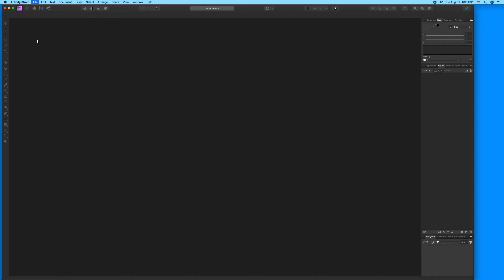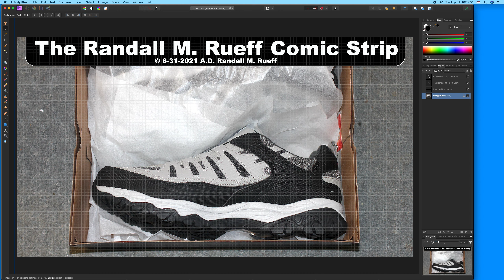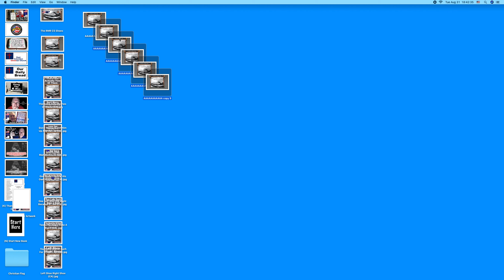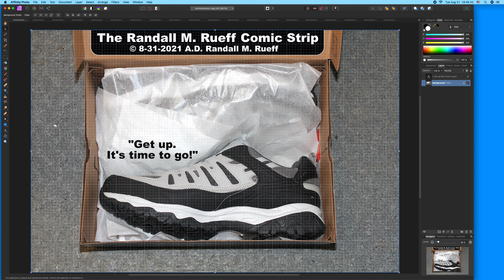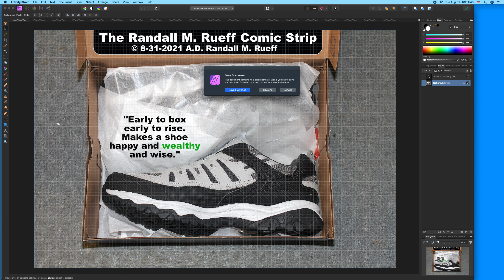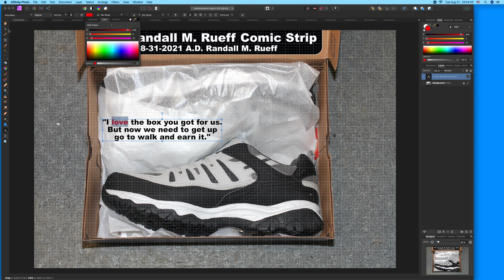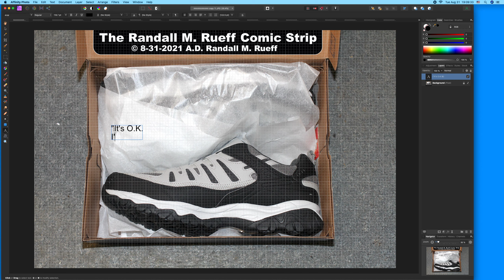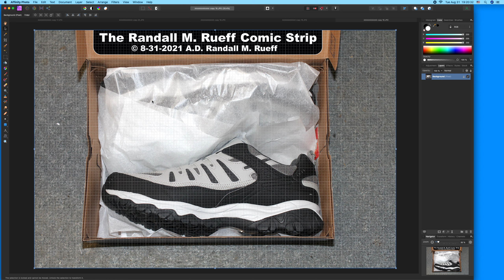Creating The Randall M. Rueff Comic Strip on 8-31-2021 A.D. (1)